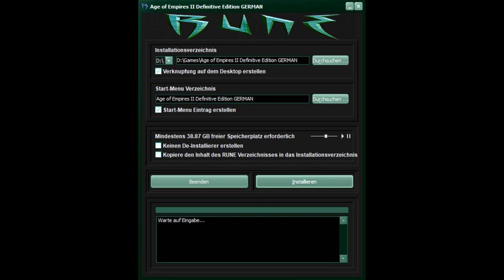RUNE Installer Music #1 (2020-05)